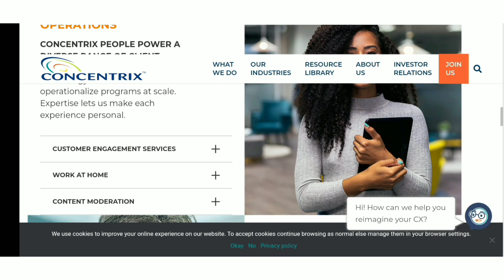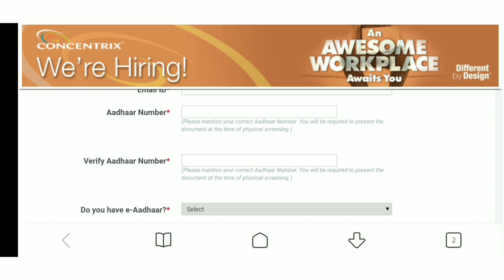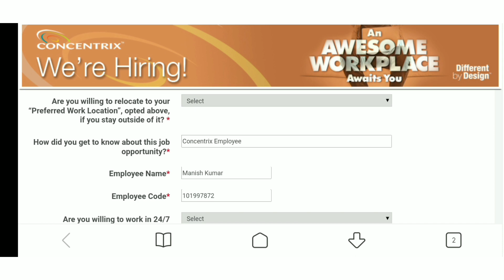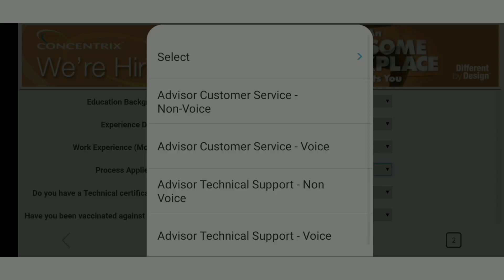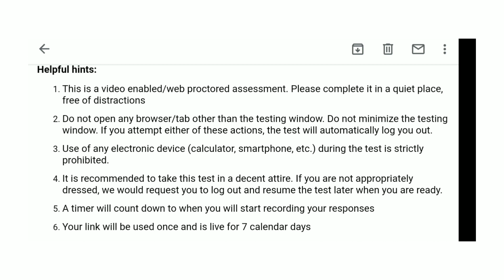Concentrix work from home job|salary 15K to 20K|12th pass/Diploma/UG/PG can apply from mobile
Hi,I am Keerthi,having 4 years of experience as a freelancer. Here I am going to share my knowledge and teach u how to make money online with tutorials.
women work from home
genuine online jobs
legit jobs
mobile phone jobs
without investment jobs
work at home job
12th pass jobs
stay at home mom job
home mom job
online jobs tamil 2022
easy earning jobs
earn extra income jobs
earn money online jobs
part time jobs
house wife jobs
house wife free time earning jobs
student freelance jobs
jobs for home makers at home
work at home job 2022